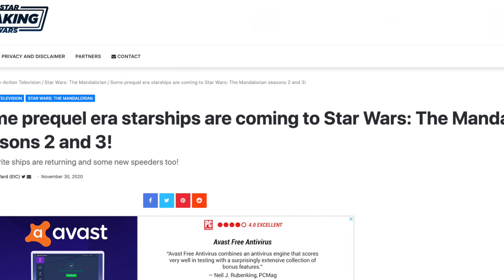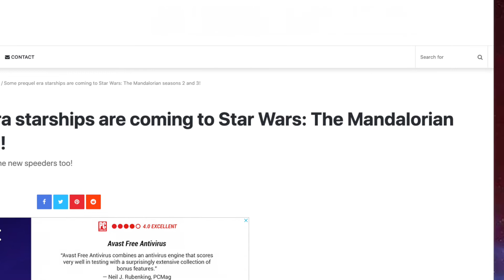JAR JAR SAVED GROGU!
Jar Jar Binks in The Mandalorian Season 3?! Theory